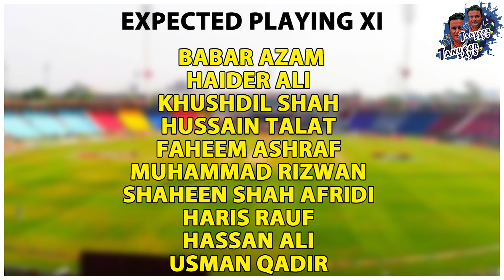South Africa ki New Team Kay Samne Humein Bhi New Talent ko Azmana Chaiye | Tanveer Says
South Africa ki New Team Kay Samne Humein Bhi New Talent ko Azmana Chaiye | Tanveer Says | Tanveer Says